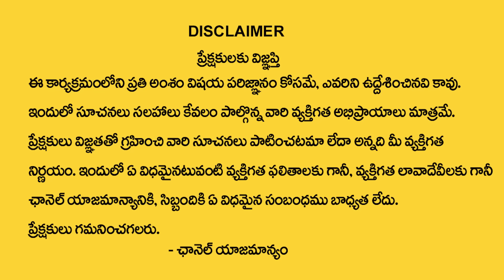మేషరాశి వారికి ఫిబ్రవరి నెలలో 100% జరిగిదే ఇదే | Mesha Rasi february 2024 | Aries horoscope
Watch►మేషరాశి వారికి ఫిబ్రవరి నెలలో 100% జరిగిదే ఇదే |  Mesha Rasi february 2024 | Aries horoscope